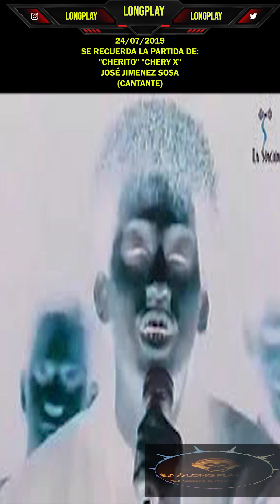24-07-2024 (JULY 24TH) - UN DIA COMO HOY EN LA SALSA & EL ROCK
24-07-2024 (JULY 24TH), LOS EFEMERIDES (EPHEMERIS):

► 00:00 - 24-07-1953 - WILLIAM MILLAN – 71 AÑOS DE SU NACIMIENTO
► 01:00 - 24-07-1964 – VICENTICO – 60 AÑOS DE SU NACIMIENTO
► 02:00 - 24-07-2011 - DAN PEEK – 13 YEARS OF THE BIRTH
► 03:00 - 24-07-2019 - CHERITO – 05 AÑOS DE SU FALLECIMIENTO
► 04:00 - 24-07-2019 - ANDY MONTAÑEZ JR – 05 AÑOS DE SU FALLECIMIENTO